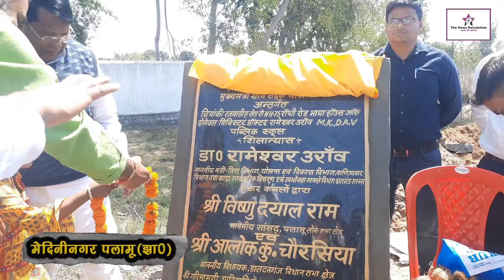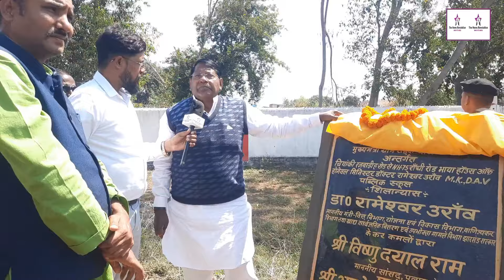|| मेदिनीनगर सदर प्रखंड के//चियांकी में हाइवे से जोड़ने वाली कई सड़को का मंत्री ने किया सिलान्यास ||